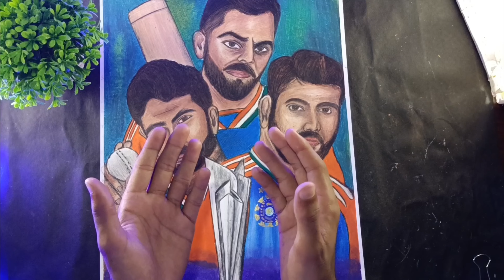virat Kohli , rohit sharma, bumrah ki drawing with oil pastel drawing step by step drawing 🇮🇳🫡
virat Kohli drawing, Virat Kohli kissing trophy colour pencil drawing tutorial 🏆

draw with me - team India drawing, Virat Kohli ,
rohit sharma, bumrah drawing 🇮🇳

in this video i show you how to draw team - Virat Kohli Rohit Sharma, bumrah drawing using grid method. step by step for beginners.

cover tropic:-
great method
Virat Kohli
Virat Kohli 71 St century
Virat Kohli interview
Virat Kohli today match highlights

sketch
very easy
in Hindi
drawing tutorial
for beginners
great method drawing
World Cup
cricket
World Cup 2024
World Cup point table
Virat Kohli birthday
T20
Rohit Sharma
Virat Kohli kissing World Cup trophy
colour pencil
color pencil drawing
drawing
color pencil portrait tutorial
color pencil drawing for beginners
color pencil sketch
color pencil drawing tutorial
color pencil art
portrait drawing
Brustro colour pencil
Indian team cricket drawing easy
team India drawing 2024
Indian cricket team logo drawing
Indian cricket team drawing for kids
Rohit Sharma drawing
Indian team photo
cricket drawing
Indian team cricket drawing 2023
bumrah drawing
T20 World Cup drawing
Dhoni drawing